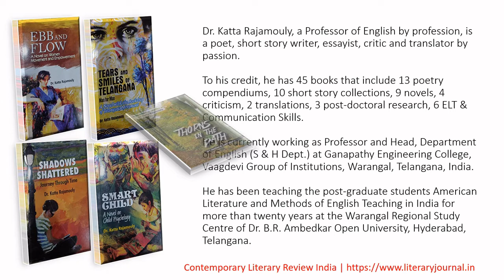How Telangana State came into existence, shares Dr. Rajamouly Katta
Dr. Rajamouly Katta shares insights about the movement leading to the creation of Telangana State from Andhra Pradesh with Khurshid Alam, Chief Editor, Contemporary Literary Review India.

Which is the important movement in Telangana movement?
What is the moment of formation of Telangana state?
What was the movement of Telangana in 1952 to 1956?
The Movement for the Formation of Telangana State
Movement for Telangana State: A Struggle for Autonomy
Telangana movement and state formation
Telangana movement history
What were the major agitations of Telangana?

In this interview, I ask the following questions with Dr. Rajamouly Katta.
Author Intro by CLRI. 00:00
Que: Would you please introduce yourself to our audience? / 01:30
Que: What influences you to write? / 04:59
Que: How did you start creative writing? / 05:50
Que: Which type of books have you written more, poetry anthology, stories, or what? / 06:45
Que: Can you mention a few books that are popular and have received good feedback? / 07:48
Que: What are the topics you deal in poems?/ 09:21
Que: What are the primary topics in your stories? 11:26
Que: Was there any movement for the creation of a new state of Telangana? 13:54
Que: If there is really any difference between the people of Andhra Pradesh and Telangana? 15:36
Que: What the issues that tribal people suffer and the government should address them? 18:10

Dr. Katta Rajamouly, a Professor of English by profession, is a poet, short story writer, essayist, critic and translator by passion.

He has written 3030 poems collected in 108 anthologies and published 14 compendiums. More than 150 poems have been published in the various journals like Metveres Muse, Poetcrit, Contemporary Literary Review India, Muse India, Creation and Criticism, TRIVENI and so on. More than 200 short stories have been collected in nine anthologies.

To his credit, he has 45 books that include 13 poetry compendiums, 10 short story collections, 9 novels, 4 criticism, 2 translations, 3 post-doctoral research, 6 ELT & Communication Skills.

He is currently working as Professor and Head, Department of English (S & H Dept.) at Ganapathy Engineering College, Vaagdevi Group of Institutions, Warangal, Telangana, India.

He has been teaching the post-graduate students American Literature and Methods of English Teaching in India for more than twenty years at the Warangal Regional Study Centre of Dr. B.R. Ambedkar Open University, Hyderabad, Telangana.

He firmly believes in the fact that a writer is one who holds a mirror in his writings to the society he lives in. In the mission, he conveys a message for a passage to excellence to be a paragon to the people of his generation and those of coming generations. He shows the passage from the darkness of ignorance to the light of knowledge and wisdom through his books. He can adopt any genre of his choice; poetry, novel and short fiction for the purpose.